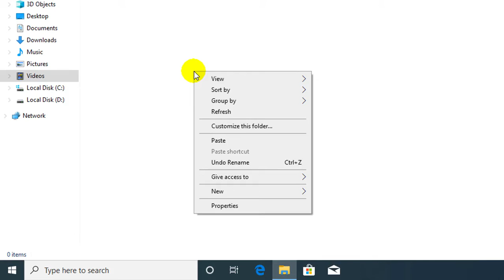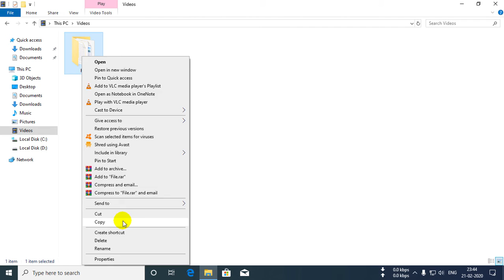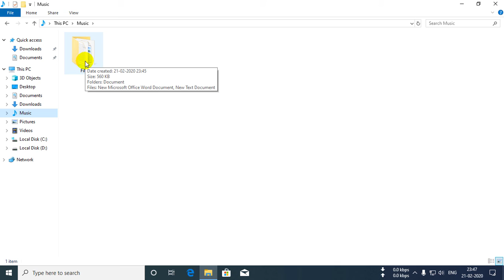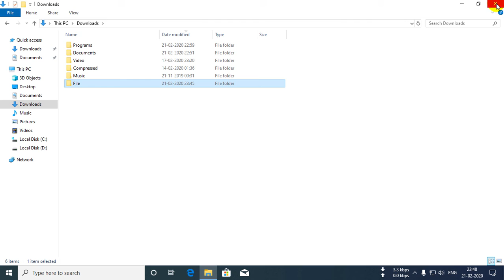How to cut copy paste in laptop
In this video you can learn about how to cut copy paste in laptop in Hindi.